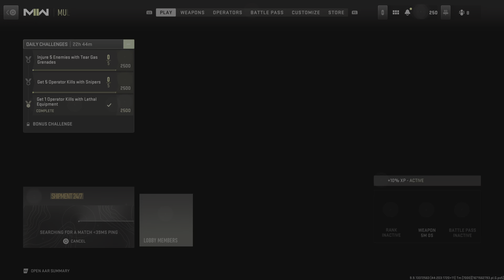Chopper Gunner on Shipment (50-20 on Domination)